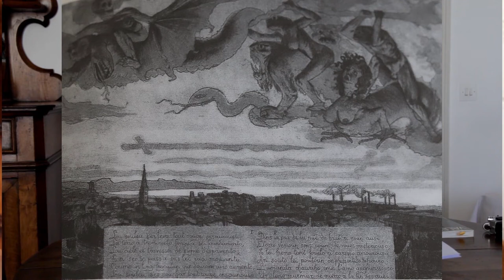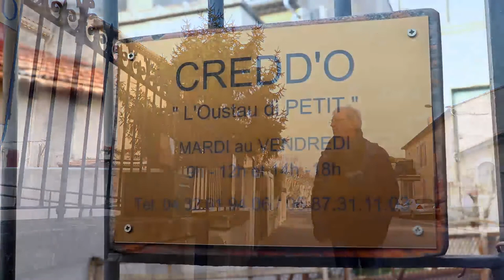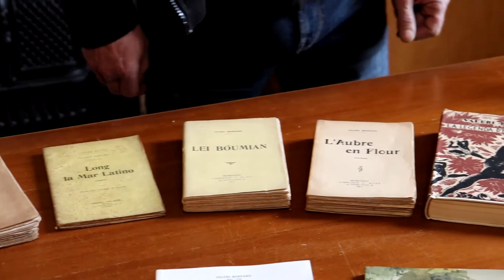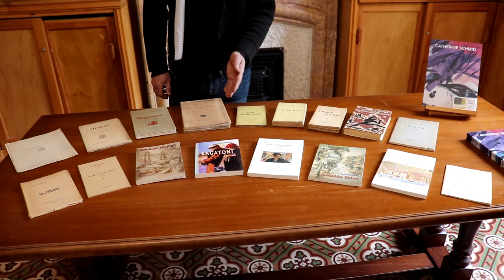Conférence Angèlo Dàvi de Valère Bernard 6.01.2021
Le Centre d’Étude de la Parole d’Oc présente

"Angèlo Dàvi de Valérie Bernard"

Conférence proposée par Claire Torreilles, professeure, ancienne conseillère pédagogique de l’Académie de Montpellier.
Cette conférence a lieu dans le cadre de la publication par le Centre d’étude de la Parole d’Oc de la version audio du roman Angèlo Dàvi de Valérie Bernard.
Lithographe et peintre, poète provençal, Valère Bernard ouvre la voie du genre romanesque en langue d’oc avec Angèlo Dàvi, histoire d’une jeune villageoise lectrice de roman et fascinée par la ville de Marseille. Cette conférence présentera cet ouvrage audio où convergent les influences du roman français, d’Alphonse Karr à Émile Zola, et la tradition du réalisme marseillais, de Victor Gelu à Fortuné Chaillan, mais qui témoigne surtout de l’idéal de vérité dans l’art qui guide les choix esthétiques et linguistiques de
Valère Bernard et dont toute son œuvre porte la marque.